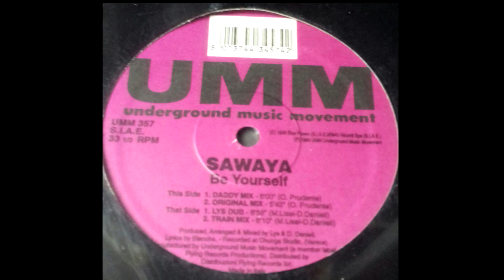Sawaya - Be yourself